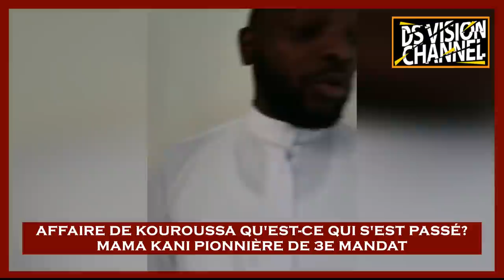AFFAIRE DE KOUROUSSA QU'EST CE QUI S'EST PASSÉ? MAMA KANI UNE PIONNIÈRE DE 3E MANDAT D'ALPHA CONDE